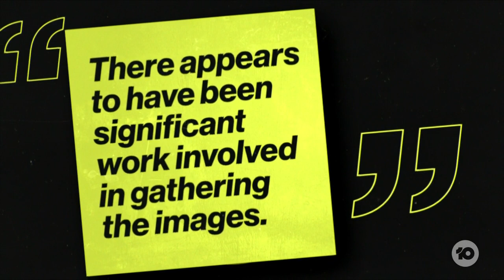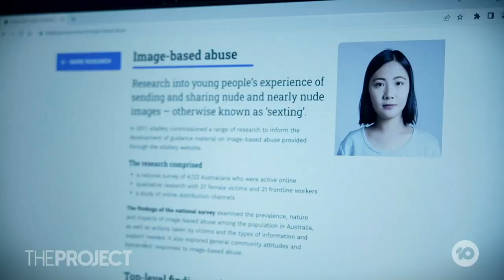Investigation Launched Into The Leak Of Nude Photos Of AFL Players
The AFL has launched a major investigation after a series of naked photographs, allegedly of former and current AFL players, were published online.